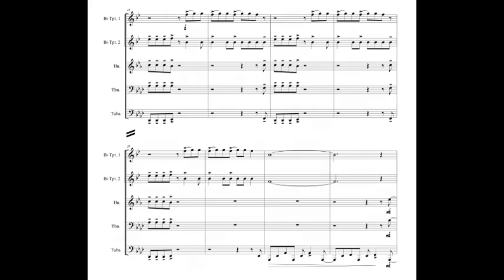Linus & Lucy (V. Guaraldi) for brass quintet with sheet music (link in description)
Title: Linus & Lucy
Composer / Arranger: V. Guaraldi / A. Bonaldo
Instrumentation: Brass Quintet
Grade: 4